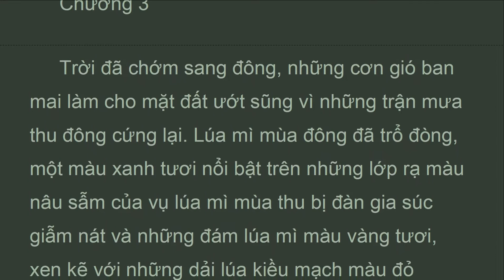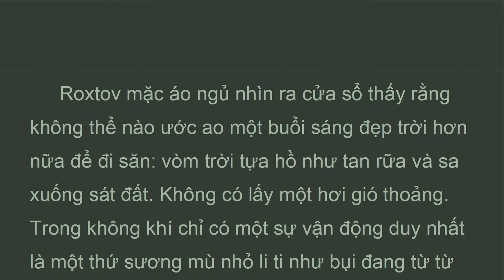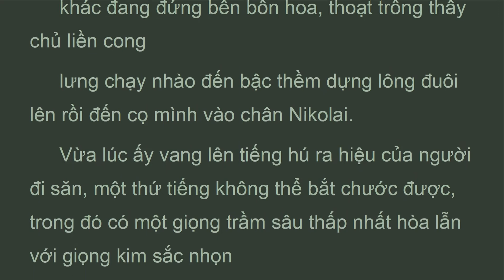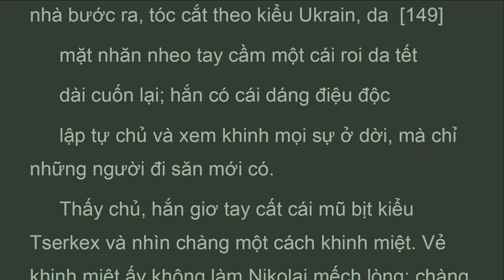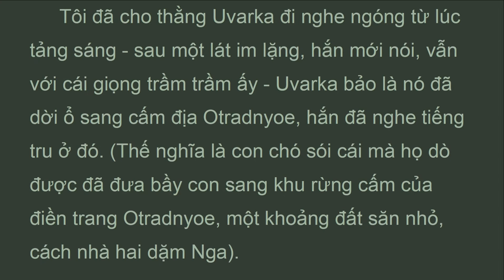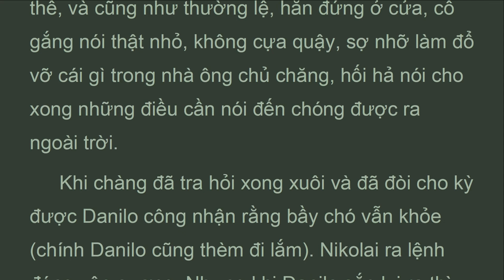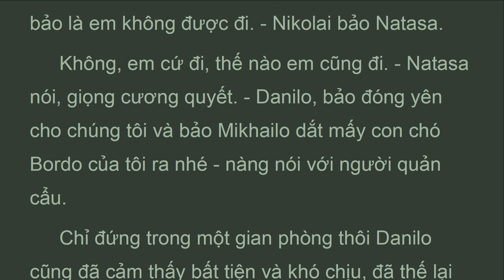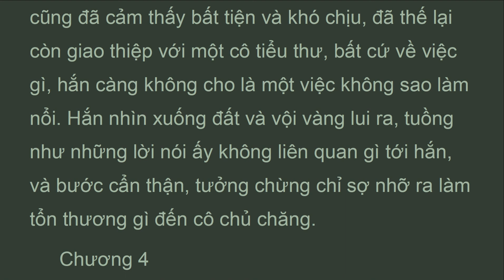CTHB_P7_03_Tập 7, Chương 3, Chiến Tranh và Hòa Bình, Lev Tolstoy (Dec 2021)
...Chương 3
 Trời đã chớm sang đông, những cơn gió ban mai làm cho mặt đất ướt sũng vì những trận mưa thu đông cứng lại. Lúa mì mùa đông đã trổ đòng, một màu xanh tươi nổi bật trên những lớp rạ màu nâu sẫm của vụ lúa mì mùa thu bị đàn gia súc giẫm nát và những đám lúa mì màu vàng tươi, xen kẽ với những dải lúa kiều mạch màu đỏ Những ngọn cây và những khóm rừng, về cuối tháng tám còn là những hòn đảo xanh rờn nổi giữa những cánh đồng lúa mì và những ruộng rạ đen thì nay đã trở thành những cù lao vàng óng và đỏ rực giữa những đám lúa mì mùa đông xanh ngắt. Giống thỏ xám thay lông đã gần xong; những lứa chồn mới dẻ trong mùa bắt đầu chạy ra ngoài, và sói con đã lớn vóc hơn chó nhà. Đó là thời tiết thuận lợi nhất để đi săn. Roxtov vốn là một thanh niên rất ham mê săn bắn.
 Bầy chó của chàng không những dùng sức nhiều trong cái buổi đi săn mà còn mệt mỏi đến nỗi một buổi họp những người săn bắn đã quyết định cho chó nghỉ ba ngày và đến ngày 16 tháng chín thì sẽ lùa chó đi săn, bắt đầu từ cánh rừng sồi nơi mới phát giác một lứa sói non còn nguyên.
 Tình hình ngày mười bốn tháng Chín là như vậy. Cả ngày hôm ấy, đội săn không ra khỏi nhà; khí trời giá rét buốt đến tận xương, nhưng về chiều thì sương mù bắt đầu buông xuống, và khí trời có chiều dịu lại.
Lev Tolstoy
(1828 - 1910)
Tập 7

Ghi chú:
Ngồi hay nằm để đọc sách sẽ dễ bị buồn ngủ, bị đông máu, bệnh tim mạch, và không đọc được nhiều; bạn hãy thử xen kẽ việc đọc với máy đi bộ tốc độ chậm, đọc  nhái theo với giọng ôn hòa; cách này sẽ giúp bạn gia tăng kỷ năng diễn thuyết, tâp trung suy nghĩ, tránh bị những tư tưởng khác quấy nhiễu, tránh được thụy miên, hôn trầm,Trạo cử, tâm tán loạn, bồn chồn, lo lắng, sợ phát biểu

Mong muốn làm được điều tốt là bước đầu tiên để có thể làm được điều tốt, bất chấp ta có làm được việc tốt hay không. Mong muốn làm được điều tốt càng lớn mạnh vững chắc, tăng trưởng thiện căn, nhờ vào ghi chép,  thọ trì, đọc tụng, tư duy, thuyết giảng.

Note:
Rotating reading by sitting and walking on treadmill  very slowly can avoid drowsiness, blood clog, Cardiovascular Disease,  Also reading out loud in a peace full voice can improve your concentration, speaking, speech, hretoric, avoid distraction, over thinking, mind driven, anxiety, nervousness, fear to talk...

Keep this in mind: Wishing or dreaming to do the goodness is the first steps of doing good, It does not matter one can do it or not. Wishing or dreaming to do the goodness become stronger, intense then serene faith, by repeating the wish, take it up, bear it in mind, recite, study it,  discuss and expound, attend to it wisely